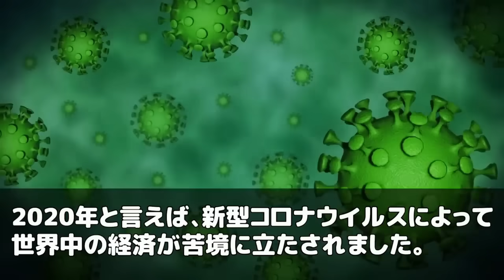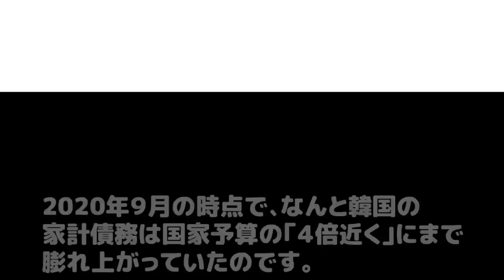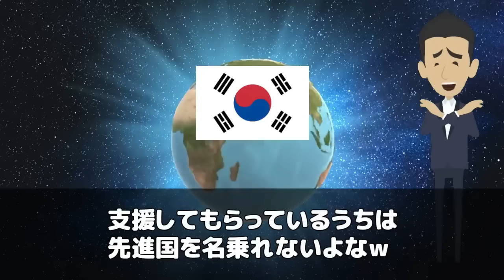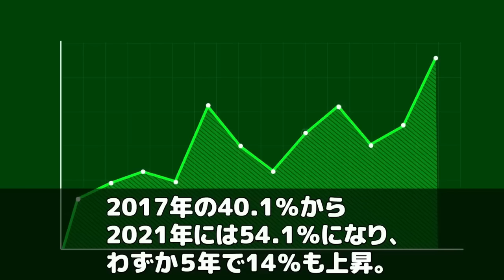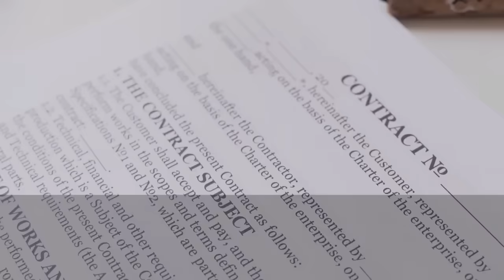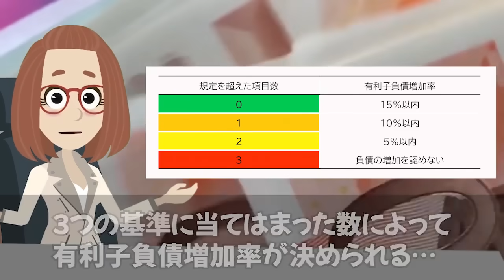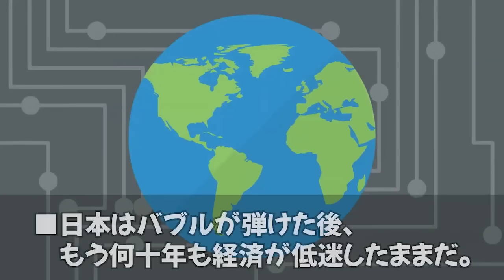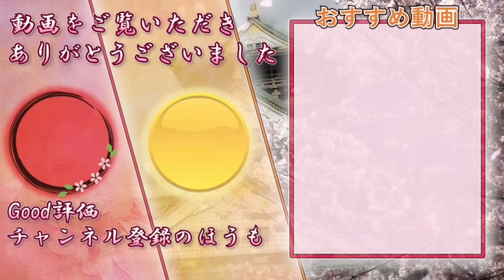【海外の反応】ＩＭＦに最後の願いを却下された韓国…最終手段で日本にもお願いしてみた結果があまりにも…「貧しい者はさらに貧しく」【世界のJAPAN】再 他1本